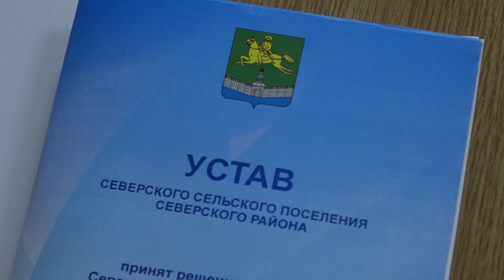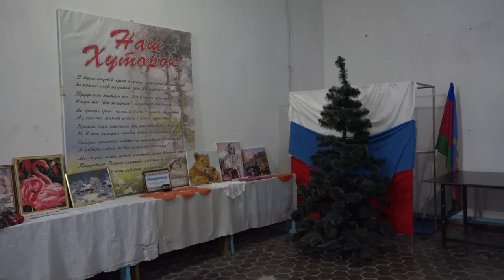Муниципальное образование Северский район: главное за неделю с 11.12 по 15.12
Смотрите в выпуске: В Северской избрали главу поселения. Совет по правам человека при губернаторе края посетил Северский район. Мост в станице Северской по улице Комарова по-прежнему закрыт для автомобилей. Борьбу с наркотиками и теплоснабжение поселка Черноморского обсудили в администрации района. Юрий Коваленко изъявил желание досрочно покинуть пост главы администрации Афипского городского поселения.